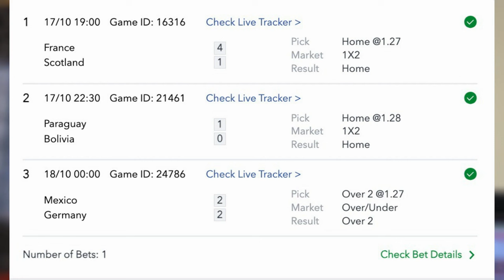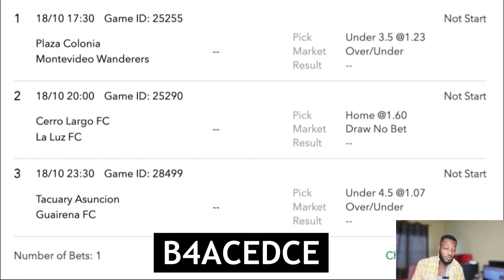FREE FOOTBALL PREDICTIONS TODAY 18/10/2023 SOCCER PREDICTIONS TODAY | BETTING TIPS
today Wednesday 14th October 2023. Sports betting can
today.